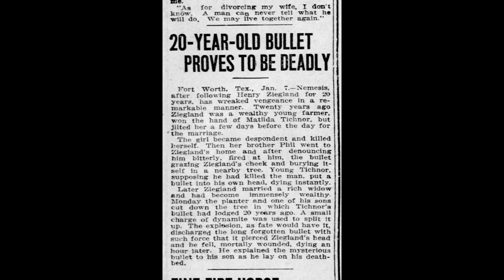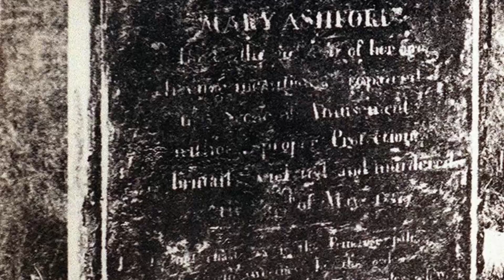Erstaunliche Zufälle der Geschichte - Teil 1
Henry Ziegland, Barbara Forrest und Morgan Robertson hatten keine Ahnung, dass die Vergangenheit sich wiederholen sollte.